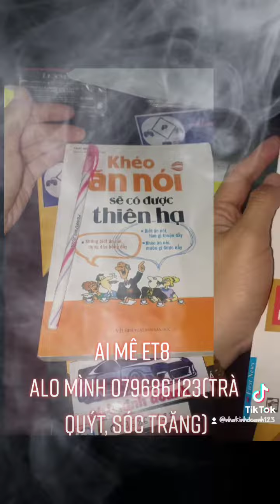xe vespa et8, bạn nào mua cứ alo 0796861123,trà quýt, sóc trăng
xe vespa et8 bs SG,mua cứ alo mình 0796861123, nhakinhdoanh,xin cảm ơn!